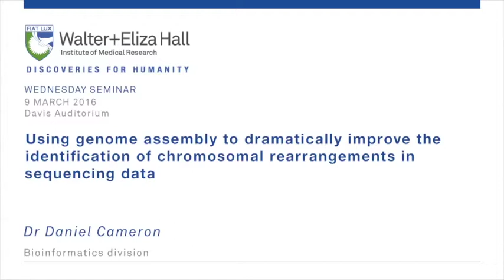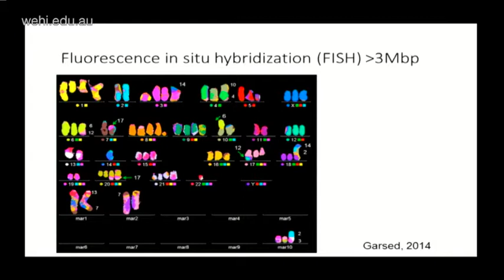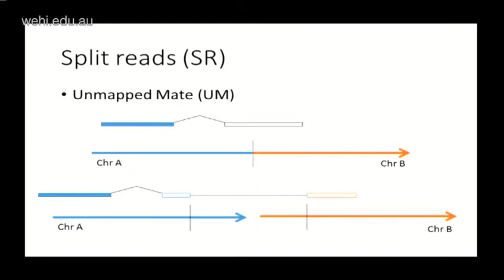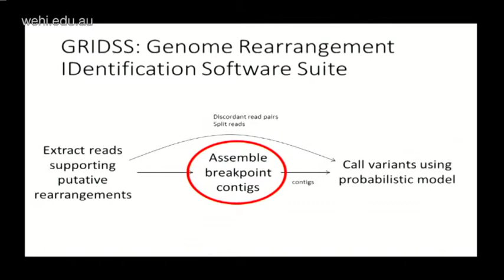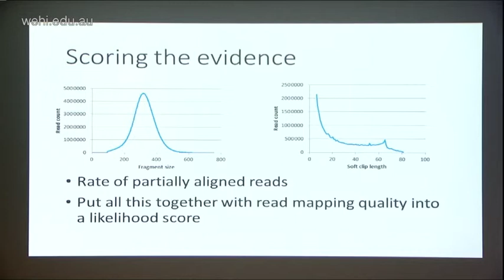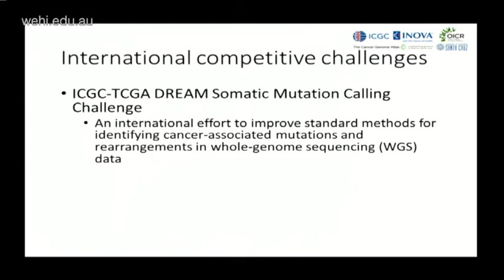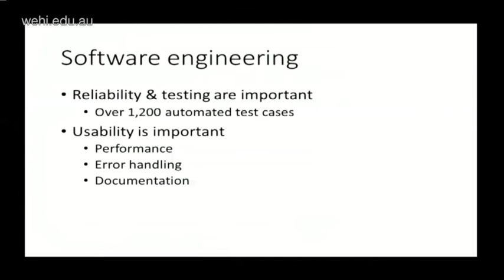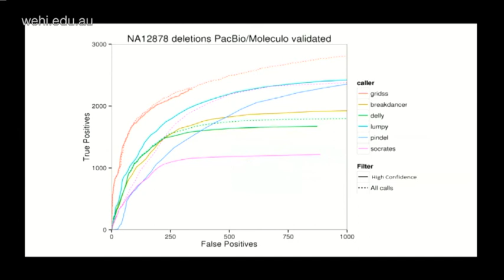Cameron (2016): Genome assembly to improve the identification of chromosomal rearrangements ...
Wednesday Seminar Series
9 March 2016
Dr Daniel Cameron
Bioinformatics division